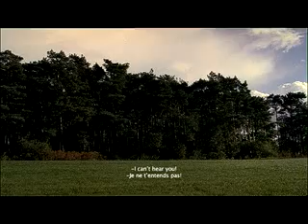MUMBLER - TRAILER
Director: Marc Roels & Wim Reygaert
Belgium, 2007, 20min